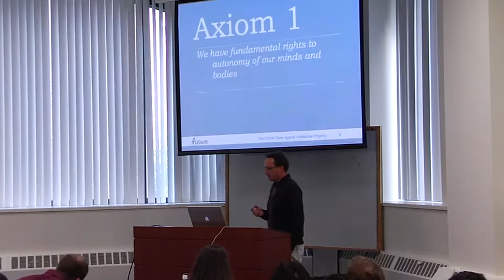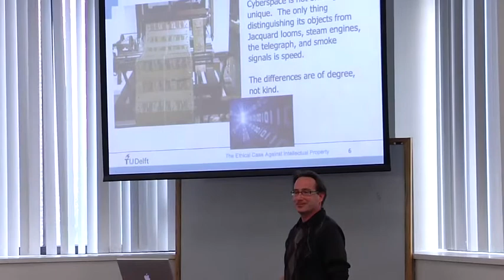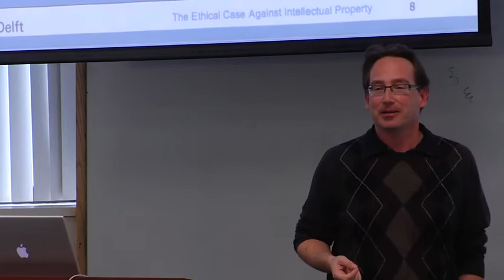The Ethical Case Against Intellectual Property, Part 1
Cardozo Law School, Oct 22, 2009, David Koepsell argues that Intellectual Property is Unethical.

video by Taylor Roesch